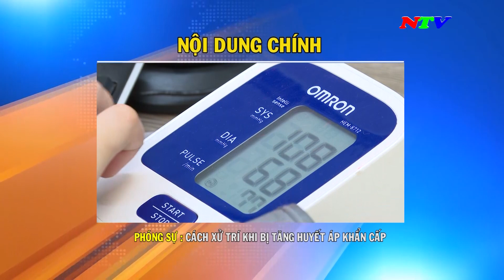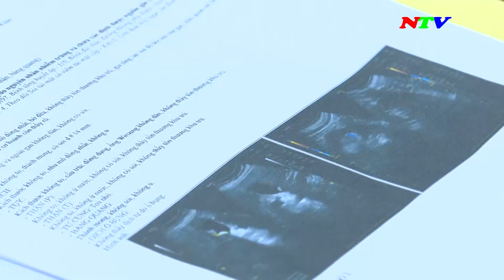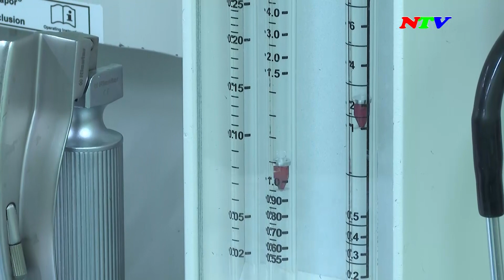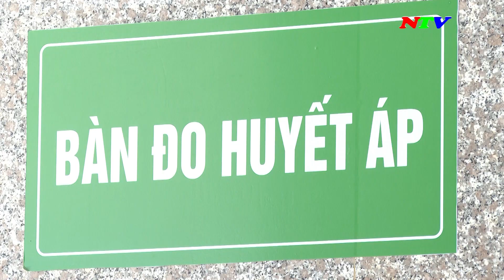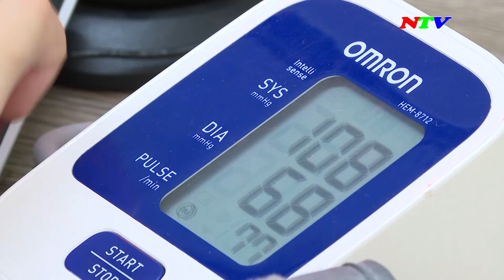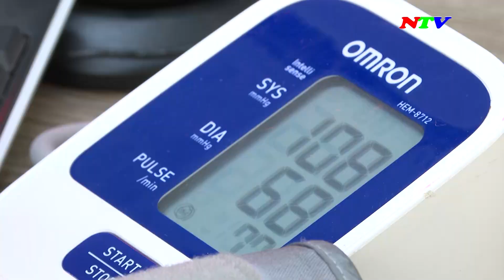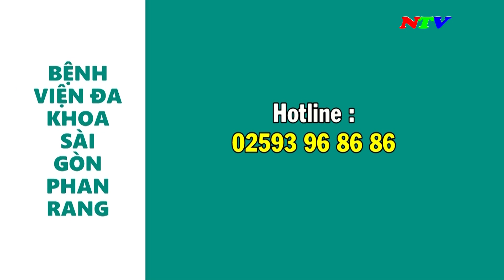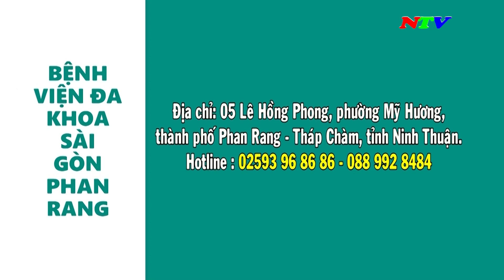Sức khỏe cho mọi người - Ngày 05-07-2023 | NTV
Sức khỏe cho mọi người - Ngày 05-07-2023

Các chương trình chính:
285A, đường 21/8, thành phố Phan Rang - Tháp Chàm, tỉnh Ninh Thuận